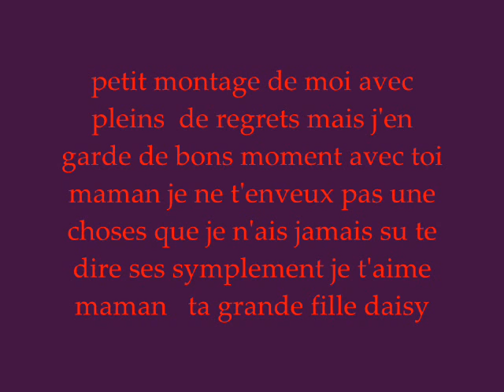je reste seul de daisy